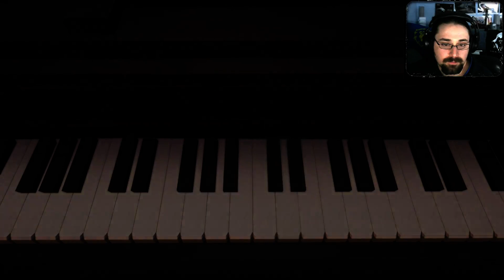Assassin's Creed Syndicate PC Gameplay 14 - La casa de Edward Kenway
Nos paseamos por la Londres de la revolución industrial de la mano de Jacob y Evie Frye, dos hermanos de la orden de los Asesinos con los que trataremos de liberar la ciudad de la influencia y control de los Templarios y con quienes conoceremos a personajes tan carismáticos como Darwin, Graham Bell o Dickens.
¿Nos acompañáis?